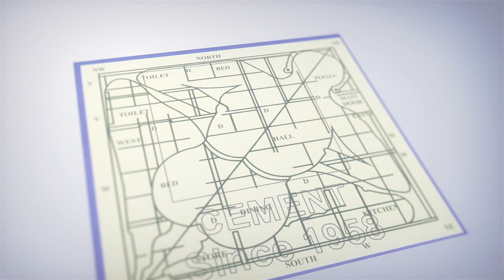వీడు బుడ్డోడు కాదు.. | Kid Bodybuilder is All Grown Up and Chasing a New Dream | ID Daily